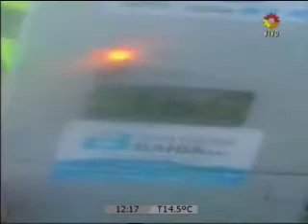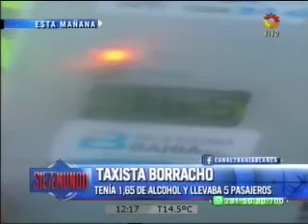Taxista borracho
Tenía 1,65 de alcohol y llevaba 5 pasajeros